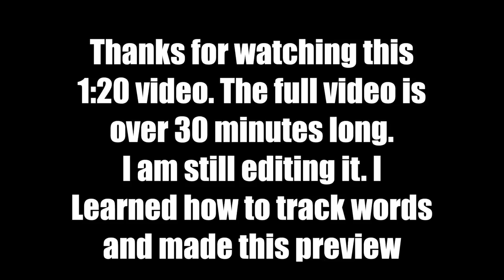Axe VS Ray Ban Sunglasses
While attempting to remove some bushes my neighbors sunglasses fell off and connected with the axe.